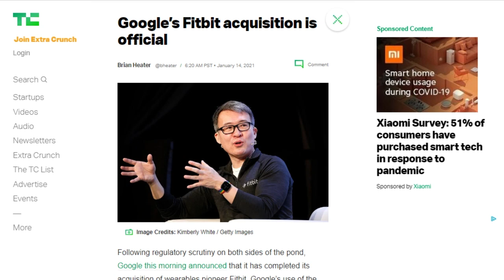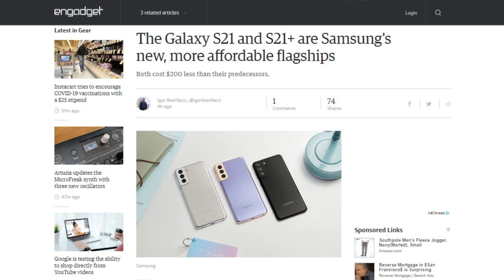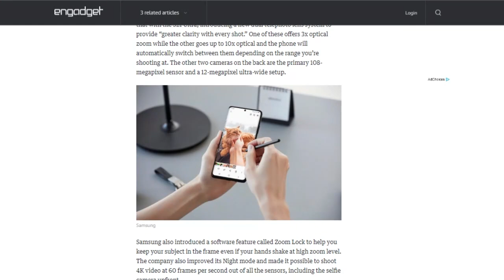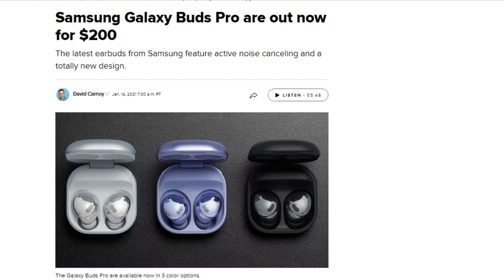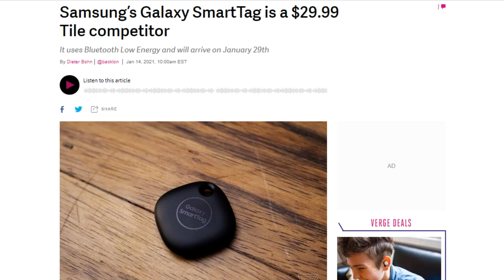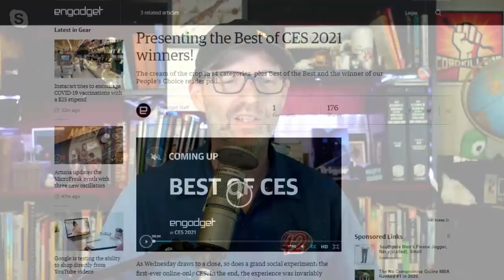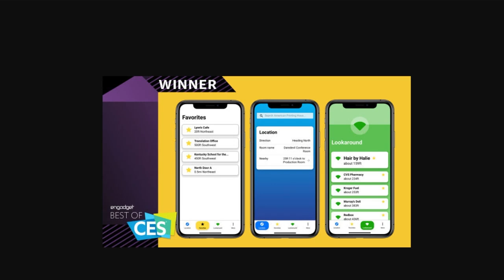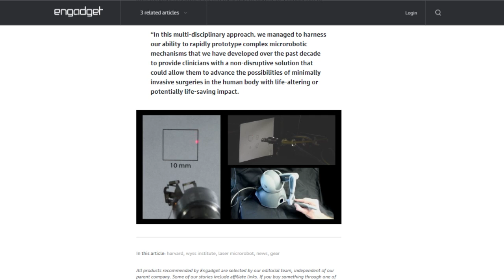AMD Rises to the Top of CES - DTNS 3947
It’s the final day at CES 2021. We take a look at the winners of Engadget’s Best of CES and the highlights from Samsung’s announcements.

Today’s guest:
Justin Robert Young

Next guest:
Allison Sheridan